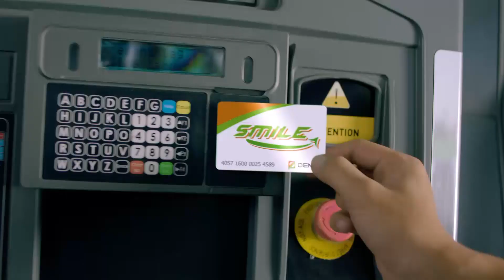လူနည္းစုအခြင့္အေရးမ်ားႏွင့္ က်ားမတန္းတူေရးကိစၥမ်ား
လူနည္းစုအခြင့္အေရးမ်ားႏွင့္ က်ားမတန္းတူေရးကိစၥမ်ား တတိယအၾကိမ္ ၂၁ ပင္လုံညီလာခံတြင္ အေလးထားေဆြးေႏြးမည္ဟုဆို
တတိယအၾကိမ္ေျမာက္ ၂၁ရာစု ပင္လုံညီလာခံ အစည္းအေ၀းတြင္ လူနည္းစု အခြင့္အေရးႏွင့္ က်ားမတန္းတူေရး ကိစၥမ်ားကို ႏိုင္ငံေရးပိုင္းတြင္  အေလးထားျပီး ေဆြးေႏြးသြားမည္ျဖစ္သည္ဟု ႏိုင္ငံေတာ္အတိုင္ပင္ခံရုံး ညႊန္ၾကားေရးမွဴးခ်ဳပ္ ဦးေဇာ္ေဌးက ေျပာဆိုလိုက္သည္။

"ဒီညီလာခံမွာၾကေတာ့ ကြ်န္ေတာ္တို႔ ႏိုင္ငံေရး ကိစၥမွာဆိုရင္ အထူးသျဖင့္  အေရးၾကီးတဲ့  ႏိုင္ငံေရးအရ Package ကိစၥမပါေသာ္လည္း  လူနည္းစု အခြင့္အေရး ၊ က်ားမ တန္းတူေရး ဒီကိစၥေတြကို ႏိုင္ငံေရးပိုင္းမွာ အေလးထားျပီးေတာ့ ေဆြးေႏြးသြားမယ္"ဟု ဦးေဇာ္ေဌးက ေျပာသည္။
ရိုက္ကူး - ေအာင္ျမတ္သူ